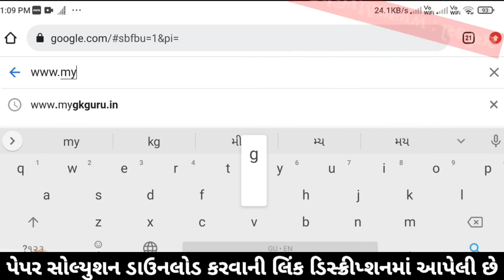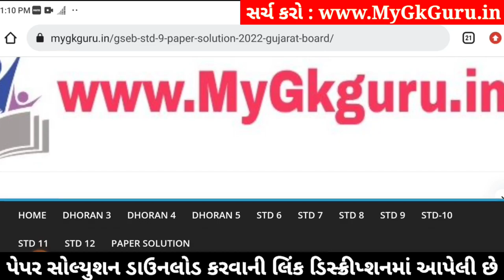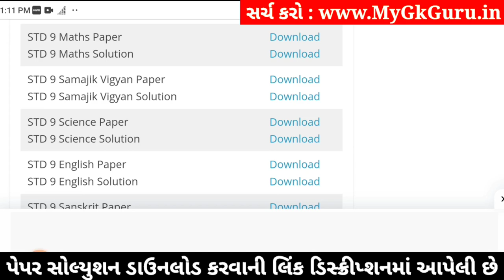Std 9 Maths Paper Solution 2024 50 Marks, Std 9 Maths Second Exam Paper 2024, Dhoran 9 Ganit paper